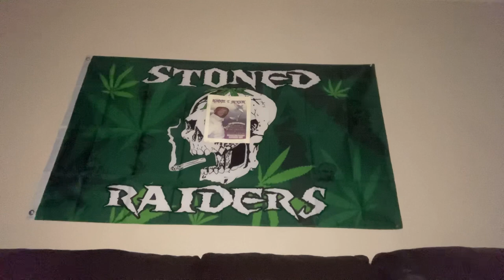WHAT EDDIE MAC AND HAN SAID!!!!!!!!!!!!!!!!!!!!!!!!!